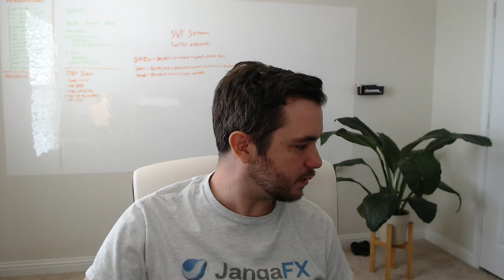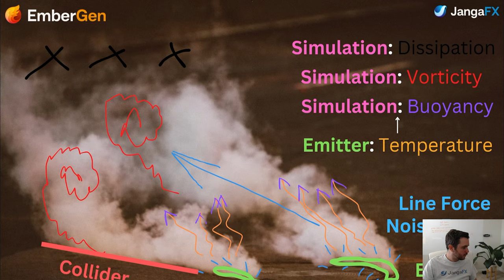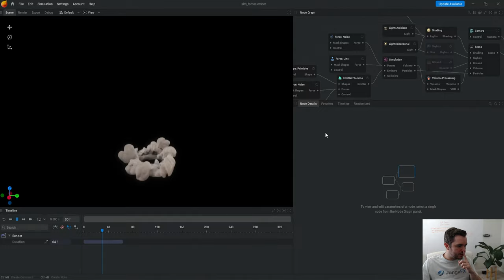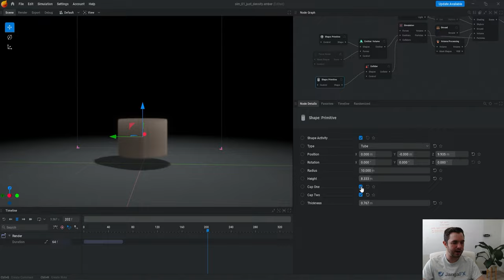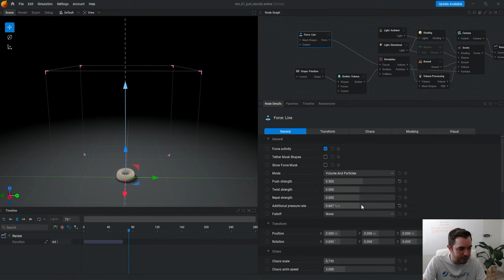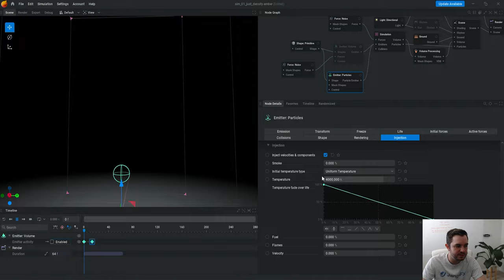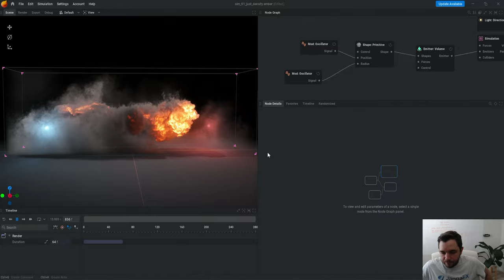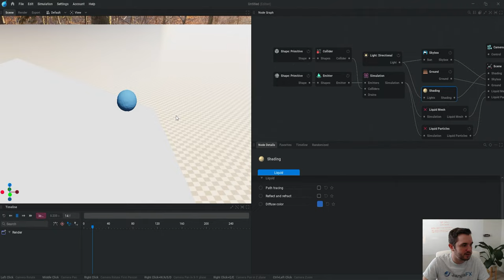EmberGen Live Training: Simtuition (Simulation Intuition)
Join us on Wednesday, August 23rd 2023 at 12:30PM EST for an EmberGen live training session. You will learn the fundamentals of how simulations work and how you can use that intuitive knowledge to create the simulations you're envisioning.